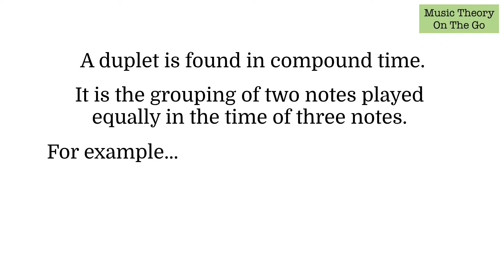What Is A Duplet?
This video introduces the duplet and how to identify one.